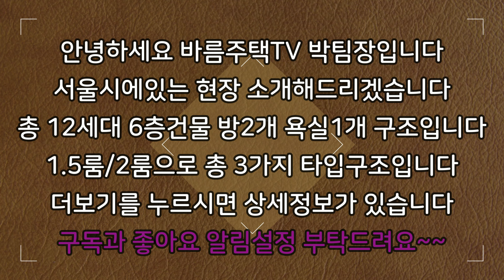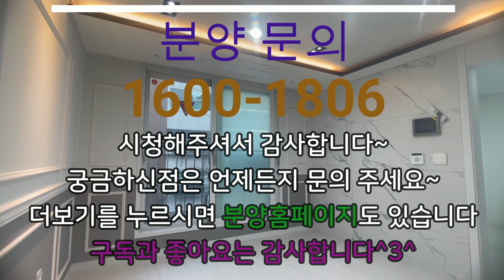[서울신축빌라]2억초반 최저가라고 자부합니다!!마지막 잔여 딱 4세대로 금방 분양 완료될거 같습니다!!전세/매매 둘다 가능합니다!!마포에서 이 금액대 절대 보기 힘들죠~~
[매물번호] P25571

현장 :  브라이튼

✔위치: 서울 마포구 망원동

✔세대수: 12세대 2개타입 6층건물

✔평수:   24평형

✔주차:  100%

✔ 구조:   방 2 / 욕실1

✔ 교통:   망원역 7분거리

    1. 드럼세탁기

    2. 100인치 TV증정

    3. 신세계백화점 상품권

    4. 이사비용 전액지원

    5. 취등록세 전액지원